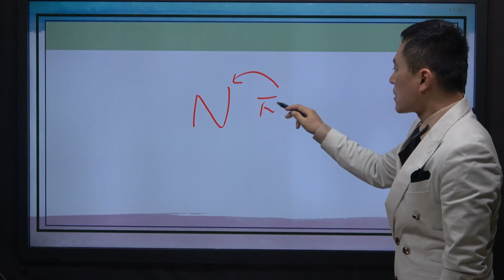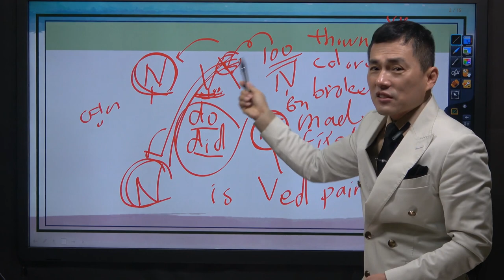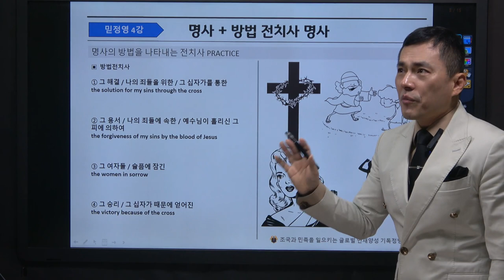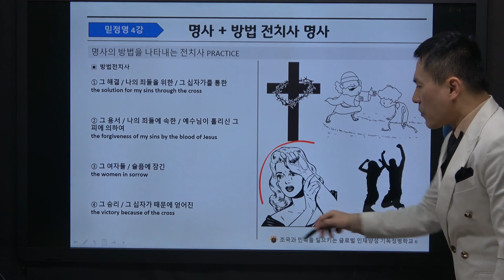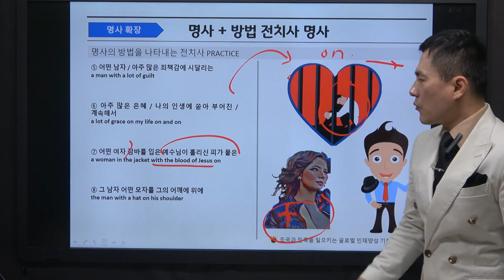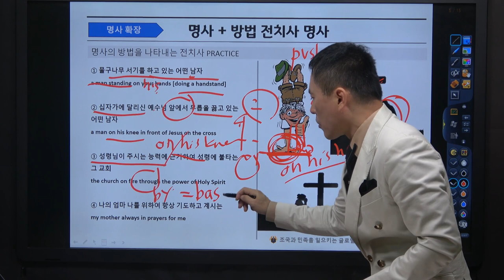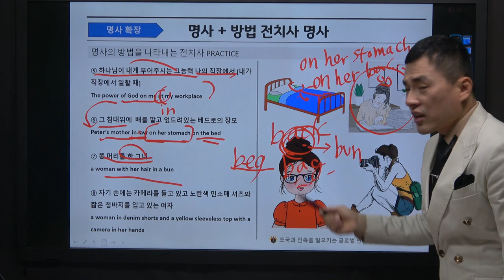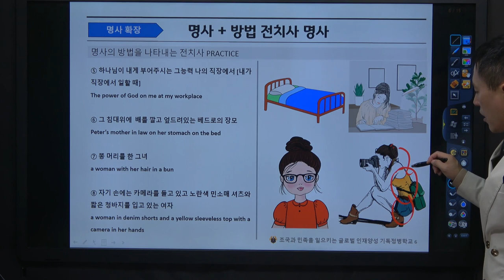성경 영어 [BIBLE ENGLISH] 믿음으로 정복하는 영어 4강